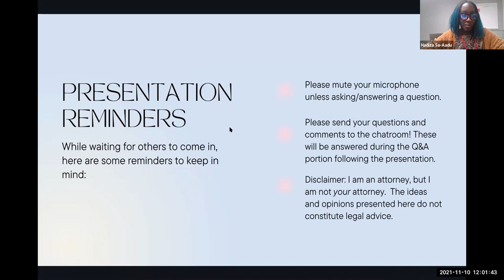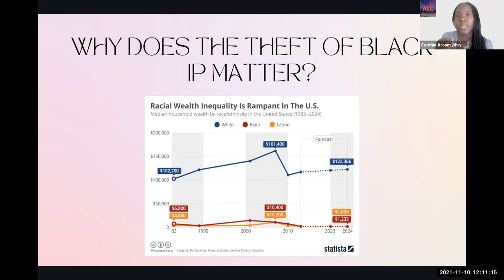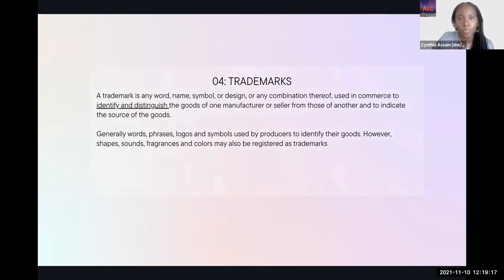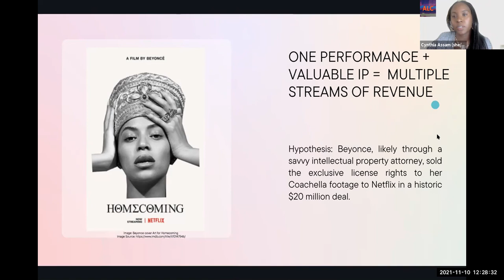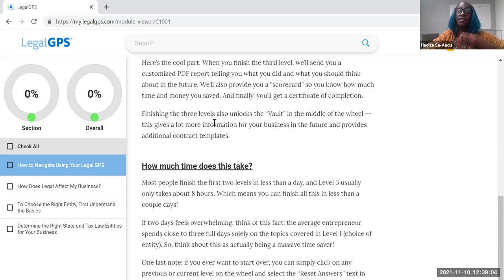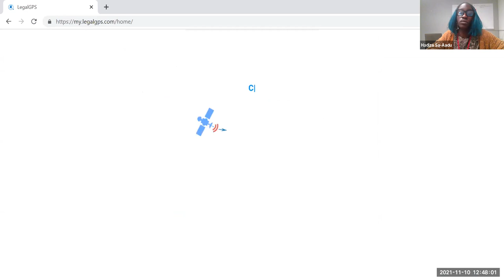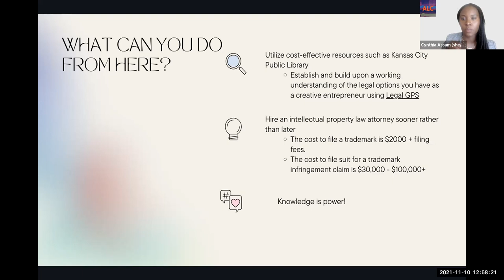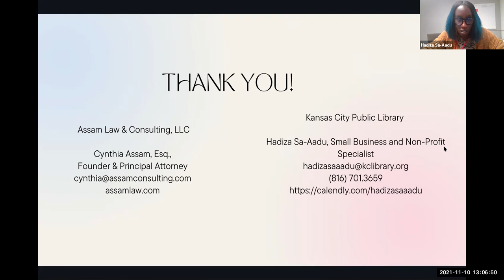Intellectual Property as a Civil Rights Issue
In this presentation, you will learn about the importance of patents, copyright, and other legal means to ensure you own and control your ideas and products -- your intellectual property. The program will also explore how knowing your rights empowers creators and communities that have been historically marginalized, offering tips on how to prevent work from being exploited or appropriated without credit or compensation. This online program is hosted by Cynthia Assam, Esq., an award-winning business and intellectual property law attorney. She is the Founder and Principal Attorney of Assam Law & Consulting, LLC (ALC), a law firm specializing in assisting creatives and entrepreneurs with their business, entertainment, and intellectual property law needs. As one of the less than 2% of U.S. licensed IP lawyers who are Black, Assam considers equity in intellectual property a modern civil rights issue. Outside of ALC, Cynthia is President of nonprofit Win Back, Corp. and is serving her second term as Co-Chair of the Diversity, Equity, and Inclusion Committee of the Intellectual Property Law Association of Chicago.